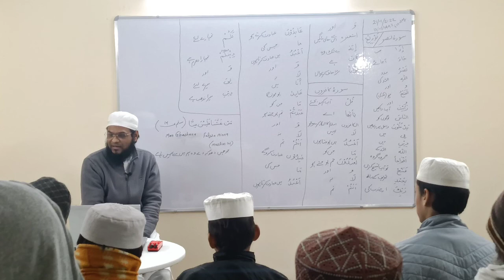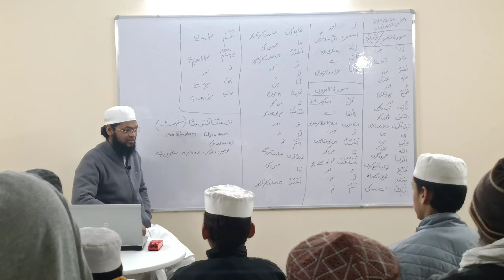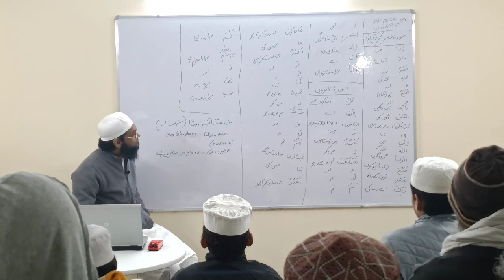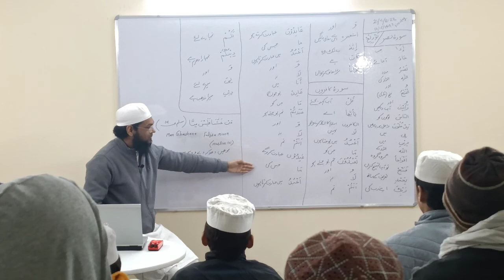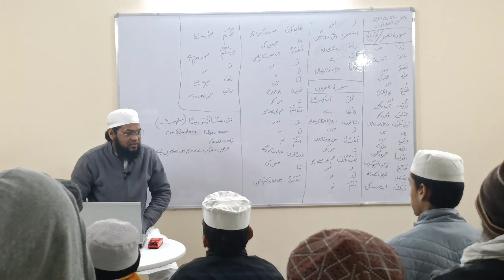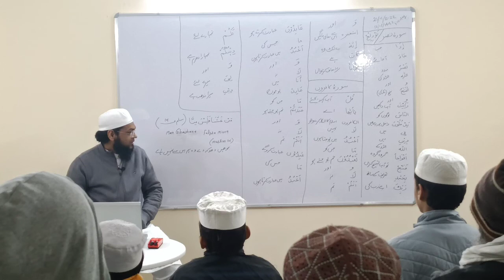Asan Dars-e-Quran (4) Sura-e-Nasr & Sura-e-Kafiroon Ki Fazeelat.Tarjuma & Tafseer Mufti Qasim Qasmi